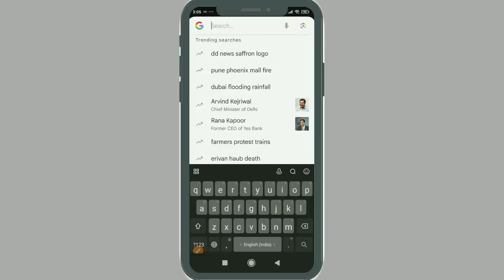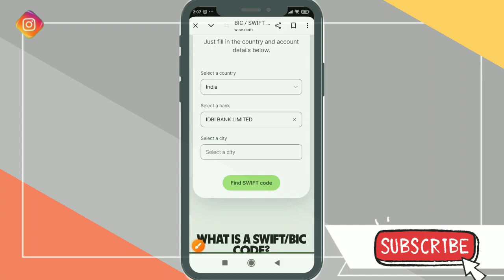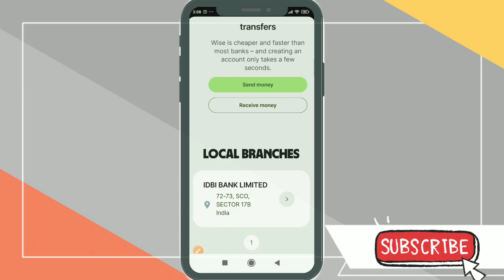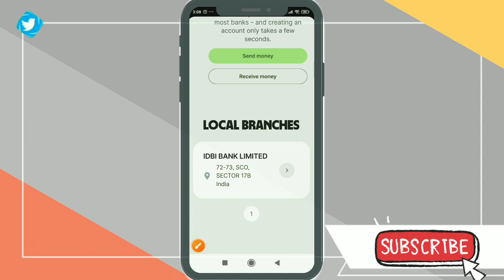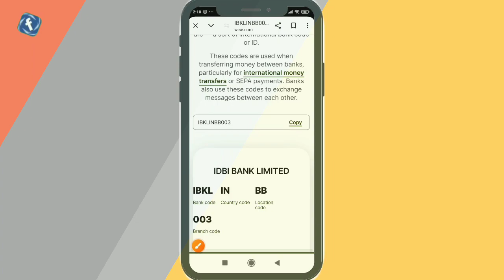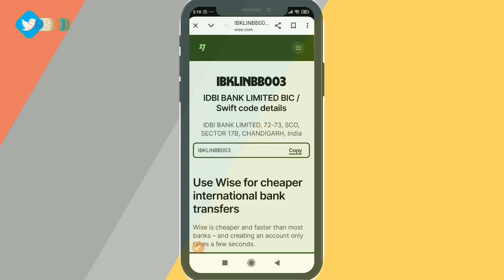किसी भी बैंक का SWIFT CODE ऑनलाइन कैसे निकाले | Bank SWIFT Code